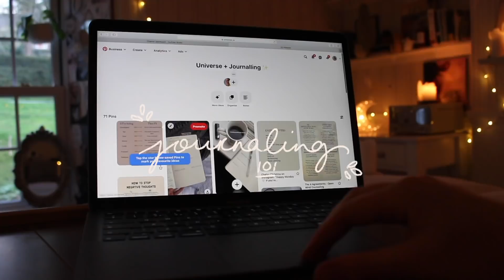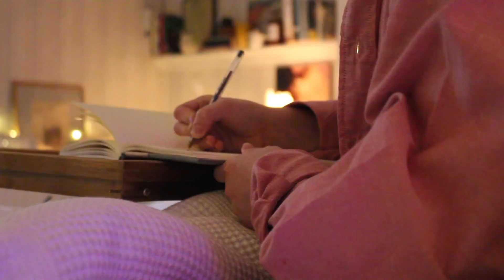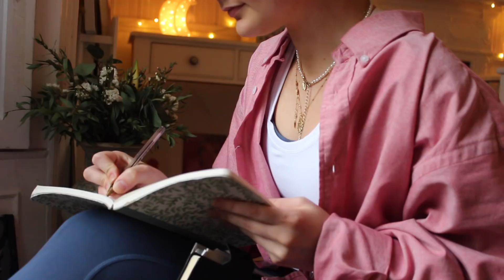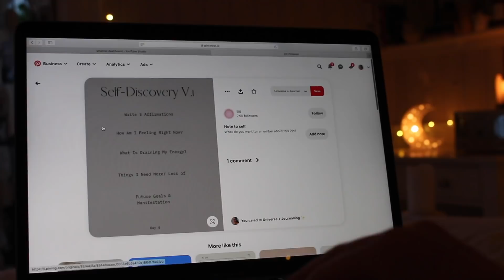Everything I've learnt about Journaling - 5 tips for starting/bettering your journalling journey 📝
We out here bettering ourselves, Here are a few of my tips and tricks I've learned from journaling the past few years, I hope they help in some way, sending lots of love,
Meg x

Other Socials
Goodreads

Music Featured
Music by Grace Chiang - staying in on Sunday (it is well)